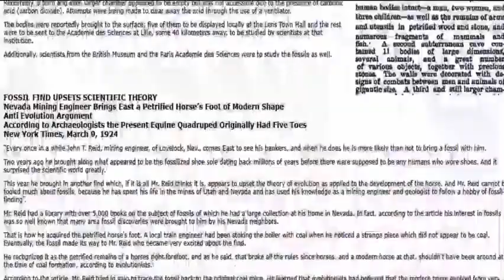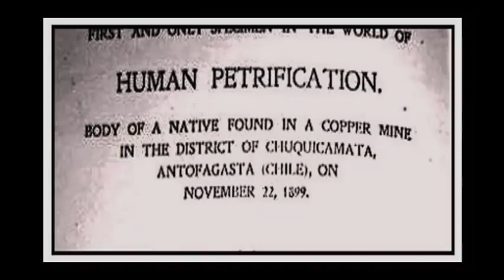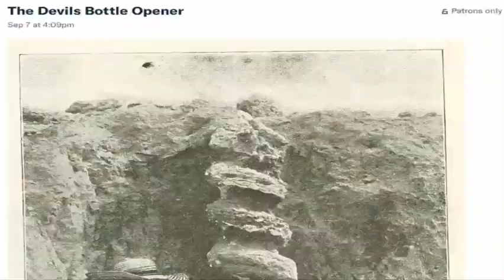Stone Fossil Of Human Found In Mine mysterious alien historic ancient || Majestic Master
PEACE!!!